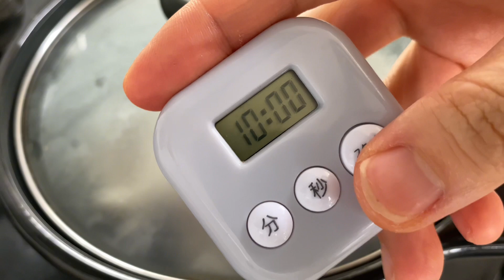鸡胸肉超嫩做法｜冷冻保存｜省时省钱健康好吃